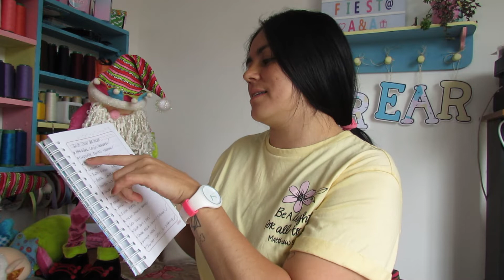✔️LISTA DECO DE NAVIDAD🎅 /PAOLA QUINTERO